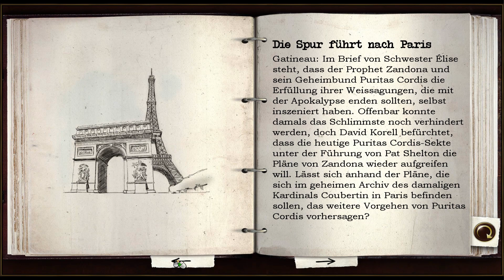Geheimakte 2 - Puritas Cordis - # 37 - Was eine Zwischensequenz! - Geheimakte 2 Let's Play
Die siebenunddreißigste Folge meines fünften "Point & Click Adventures" des Kanals! In diesem Fall Teil 2 der spannenden "Geheimakte" Reihe mit dem Namen "Geheimakte 2 - Puritas Cordis". Das ganze komplett deutsch, mit toller deutscher Sprachausgabe und präsentiert in Full HD - 16:9!

GAME

Titel: Geheimakte 2 - Puritas Cordis
Plattform: PC
USK: ab 6
Publisher: Deep Silver

KAPITEL

0:00 START DER FOLGE
0:09 KLEINER RÜCKBLICK
0:12 BUCHSTABENRÄTSEL
4:59 GESPRÄCH MIT DAVID KORELL 1
5:23 CUTSCENE 1
8:13 GESPRÄCH MIT DAVID KORELL 2
10:47 GESPRÄCH MIT PAT SHELTON
12:58 CUTSCENE 2
13:05 GESPRÄCH MIT DAVID KORELL 3
14:28 ZUSAMMENFASSUNG
18:12 TAGEBUCH
19:51 ALTES ANWESEN
20:10 ENDE DER SESSION

SUPPORT

Du willst mir helfen, damit der Kanal am Leben bleibt oder sogar weiter wächst und mehr Spiele bringen kann!? Oder Du möchtest mich einfach als Mensch ein wenig unterstützen!? Dann musst Du nichts weiter tun, als einfach die geschaltete Werbung durchlaufen zu lassen. Wenn Du es etwas persönlicher und direkter magst, kannst Du auch den herzförmigen "THANKS" Button nutzen!

LINKS